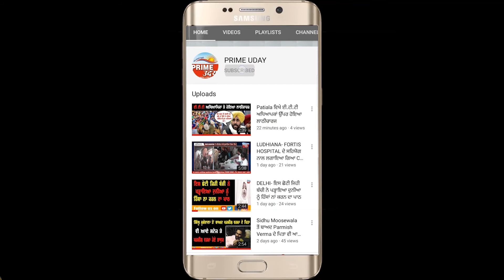AMRITSAR - ਕਮੇਟੀ ਦੇ ਪੈਸਿਆਂ ਦੇ ਲੈਣ ਦੇਣ ਨੂੰ ਲੈ ਕੇ ਹੋਇਆ ਝਗੜਾ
ਝਗੜੇ ਦੌਰਾਨ ਇਕ ਧਿਰ ਨੇ ਦੂਸਰੇ ਧਿਰ ਦੇ ਘਰ ਤੇ ਕੀਤਾ ਹਮਲਾ, ਵੀਡੀਓ ਸੀਸੀਟੀਵੀ ਕੈਮਰੇ ਚ ਕੈਦ